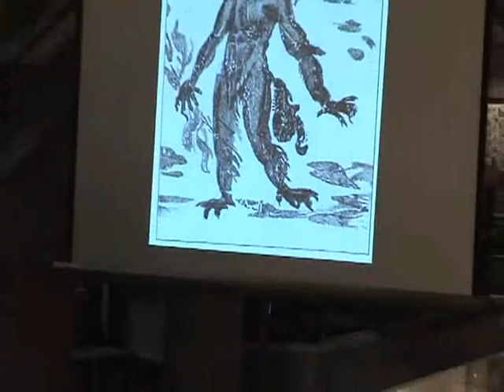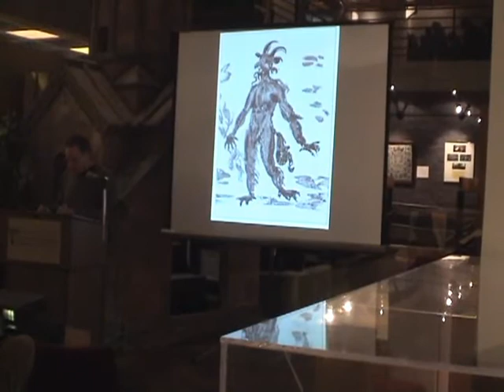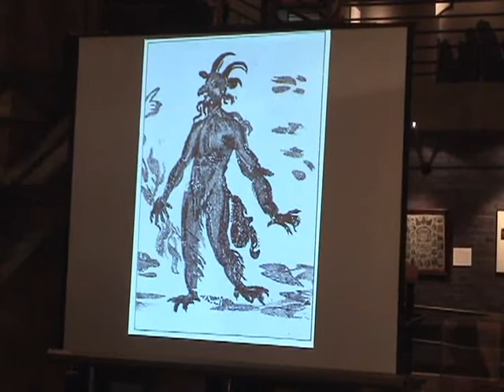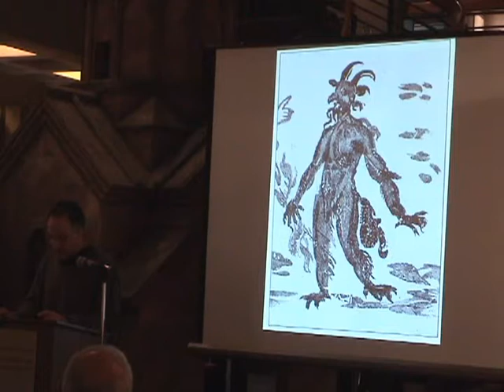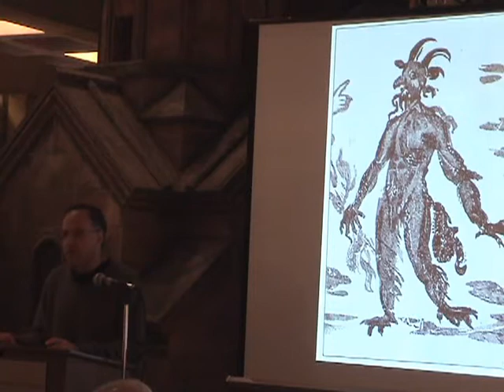NAASR Armenian Studies | James Russell | Armenian Magical Scrolls [Part 1]